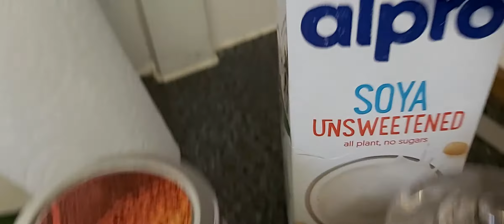የሰኳር ድንች አሰራር //how to make sweet potatoes //Ethiopian food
Sweet potatoes
Pepper
Black pepper
Olive oil
Garlic
Onion
Thermic
Chilli pepper
Mustard
Tahina
Thyme
Sonya milk
Salt